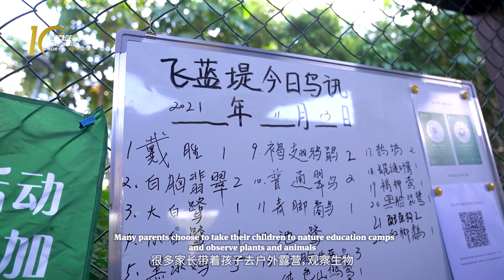我们这十年① SZ’s biodiversity via Colombian biologist’s lens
Shenzhen Daily has joined hands with the Information Office of Shenzhen Municipal People's Government to launch a series of reports titled “DecadeofTransformation,” to tell the story of Shenzhen in the eyes of expats. @RafaGoesAround, a popular YouTuber who has been living and working in China for seven years, will host the series, showing you Shenzhen, a dynamic and energetic city from the perspective of 60 expats. This is the first story of the series.

Isaac Cohen, a biologist from Colombia, has been recording through his camera lens the beautiful and colorful wildlife in Shenzhen since arriving in town in the summer of 2017.